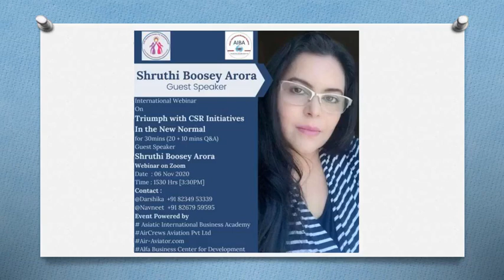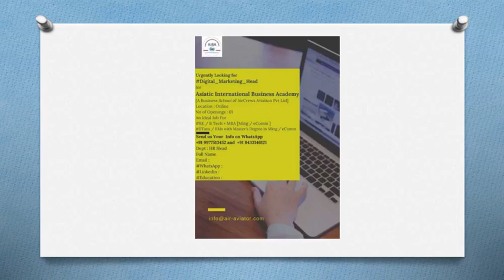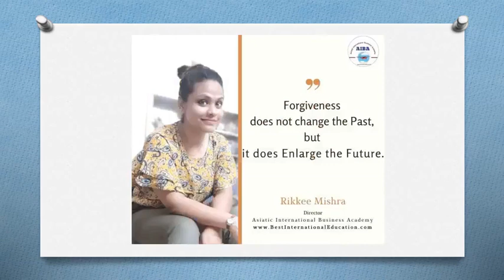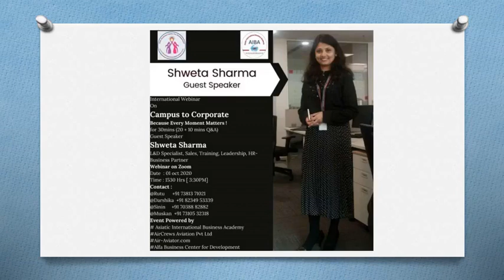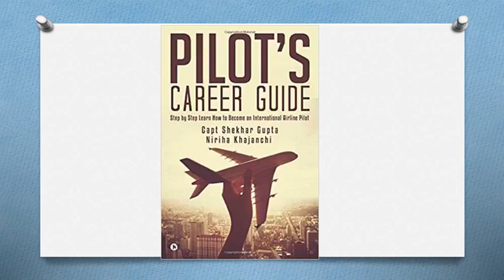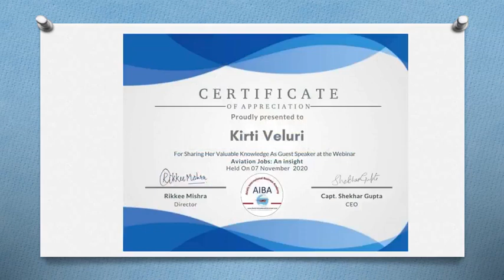International Webinars @ Asiatic International Business Academy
A Business School of AirCrews Aviation Pvt Ltd

Step by Step Learn How to Become an International Airline Pilot  :